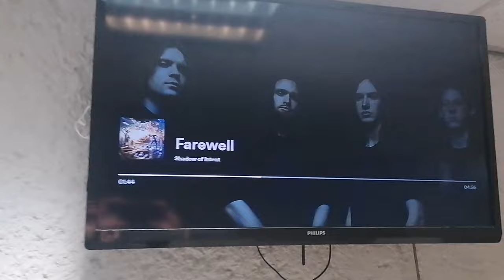Home Gym Evolution (2020-2024)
During the lockdowns of 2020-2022, two friends, Beaver and McHead , found themselves confined to their homes with gyms closed and outdoor activities restricted. Determined to stay fit and make the most of their time, they decided to transform their garages into makeshift home gyms.

At the outset, Beaver and McHead  were far from fitness enthusiasts. They started with the basics: a few dumbbells, resistance bands, and a yoga mat. Their initial workouts were simple and short, often just enough to break a sweat. They used online workout videos and apps to guide them, often laughing at their clumsy attempts to mimic the exercises.

As weeks turned into months, their dedication grew. They began to notice small improvements in their strength and stamina. Encouraged by their progress, they invested in more equipment—a bench press, a squat rack, and heavier weights. Their home gyms slowly transformed into well-equipped personal fitness centers.

To keep each other motivated, Beaver and McHead  started a friendly competition. They set weekly goals and shared their progress through video calls. Each new personal best was celebrated with virtual high-fives and encouraging messages. They also swapped tips on nutrition and recovery, experimenting with different protein shakes and healthy recipes.

By the end of the first year, their progress was undeniable. Beaver, who had struggled with pull-ups, could now do sets with ease. McHead , who had never lifted heavy weights before, was now comfortably squatting her body weight. Their bodies became stronger and more defined, a testament to their perseverance and commitment.

The lockdowns also brought challenges. There were days when the monotony of isolation took a toll on their motivation. On those days, they reminded each other of how far they had come and the goals they had yet to achieve. Their friendship grew stronger as they navigated the ups and downs together.

By the time restrictions began to lift in 2022, Beaver and McHead  had transformed not only their physical abilities but also their outlook on fitness. What started as a way to pass the time had become a central part of their lives. They decided to keep their home gyms even after public gyms reopened, appreciating the convenience and personal satisfaction they offered.

Their journey from novices to fitness enthusiasts during the lockdowns highlighted the power of determination, friendship, and the ability to adapt in the face of adversity. Beaver and McHead  emerged from the pandemic not just as fitter individuals but as lifelong friends bonded by their shared experience of growth and resilience.